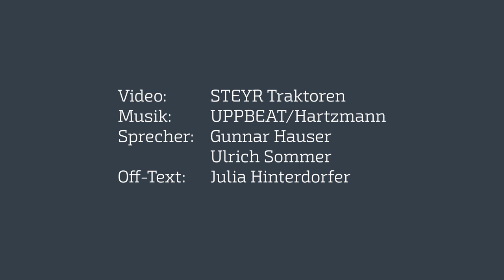STEYR ZEITREISE - STEYR 188 aus der Jubiläumsserie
🙌🕗 STEYR ZEITREISE 🕗🙌

In dieser Videoserie werfen wir einen Blick zurück, um euch unsere interessantesten Modelle von damals vorzustellen. 😎

Dieses Mal präsentieren wir euch den STEYR 188 aus der Jubiläumsserie. 🤩🎉

Unser STEYR Field Product Specialist Ulrich Sommer besitzt einen solchen. Im Interview mit ihm erfahren wir mehr über die Besonderheiten des 188ers. 👏

Video: STEYR Traktoren
Sprecher: Gunnar Hauser & Ulrich Sommer
Off-Text: Julia Hinterdorfer